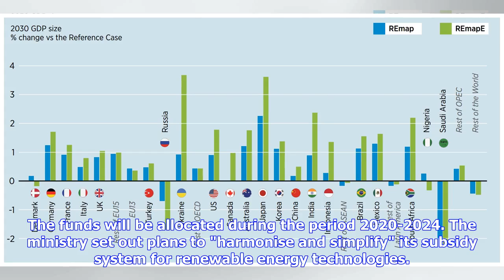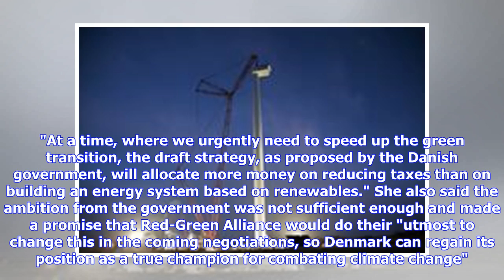Breaking News | Denmark moves to strengthen renewable energy goals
First published on Ends Europe The Danish Ministry of Energy, Utilities and Climate also unveiled proposals to phase out coal for electricity production by 2030. Under the proposals, the Danish government will aim to promote stronger competition among all energy technologies in order to achieve lower prices for consumers. The government plans to invest DKK 15 billion (€2 billion) to implement its energy policy and DKK 4.2 billion (€560 million) out of this will help to ensure the continued devel...